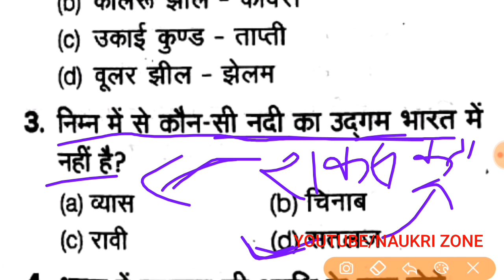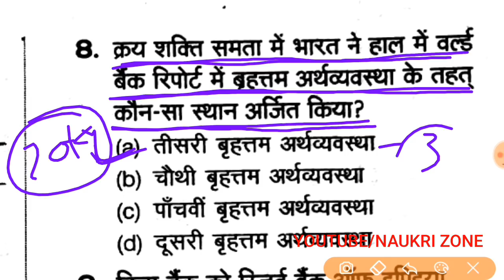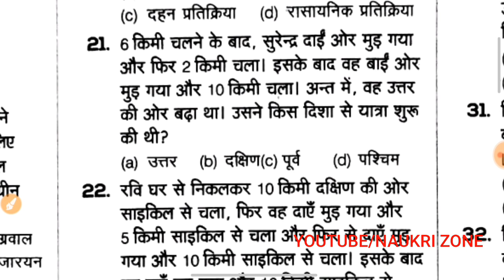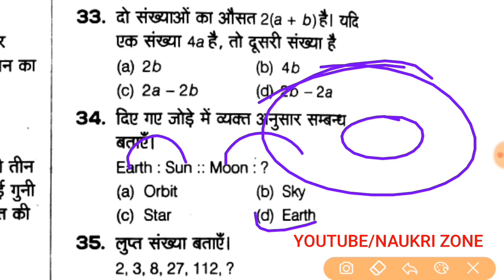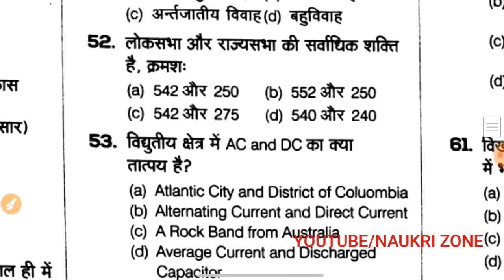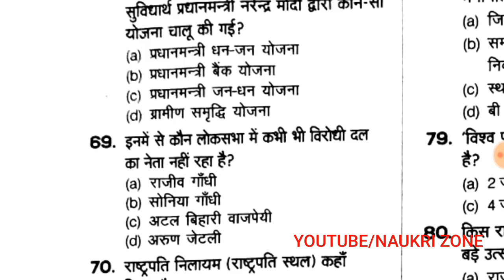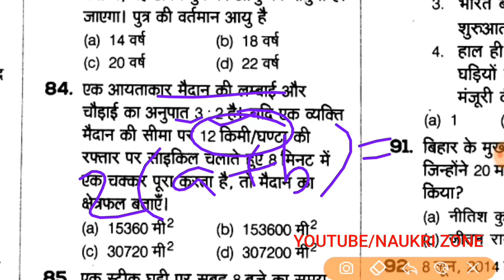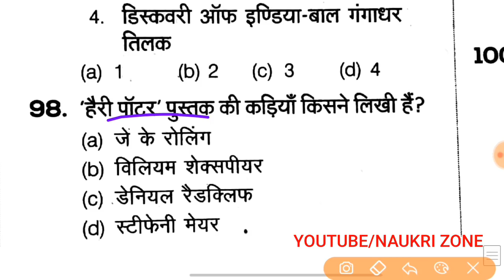RAILWAY GROUP D PREVIOUS YEAR PAPER//GROUP D PREVIOUS YEAR PAPER///RRB PREVIOUS YEAR PAPER HINDI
RAILWAY GROUP D PREVIOUS YEAR PAPER//GROUP D PREVIOUS  PAPER///RAILWAY PREVIOUS YEAR PAPER HINDI///
INDIAN RAILWAY GENERAL SCIENCE///
INDIAN RAILWAY GENERAL KNOWLEDGE///
RRB PREVIOUS YEAR PAPER//

INDIAN RAILWAY GENERAL SCIENCE/SAMANYA VIGYAN/ALP/TECHNICIAN/GROUP D/NAUKRI ZONE

MUST WATCH!!

More Railway videos